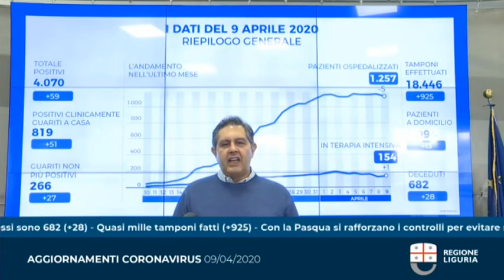Regione, situazione coronavirus 09-04-2020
Estratto dalla conferenza stampa della Regione Liguria.